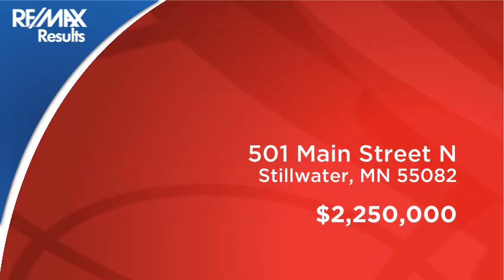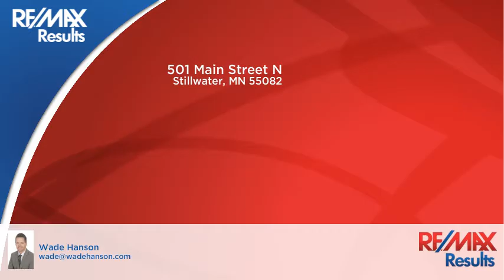501 Main Street N Stillwater, MN 55082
Wade Hanson - RE/MAX Results
3 beds 4.00 baths